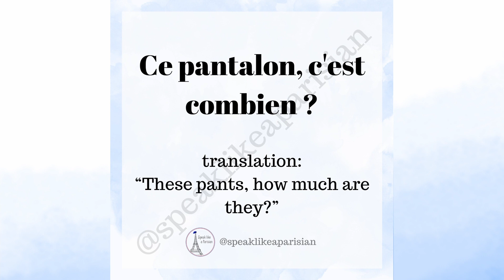Examples of how to use "Combien?" (How much?) in French! 🇫🇷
In this video you will learn how to use "Combien?" (how much?) in French, with some examples. 🇫🇷